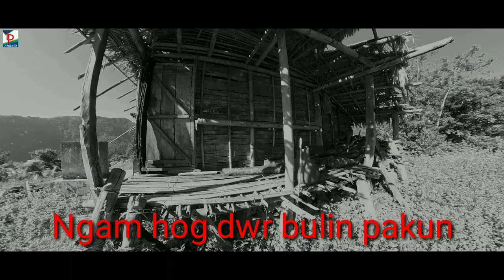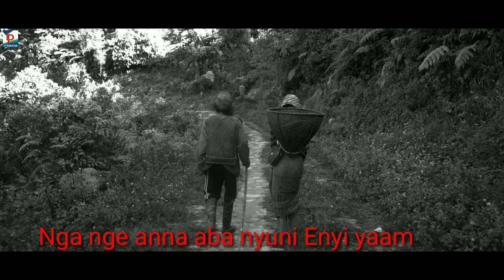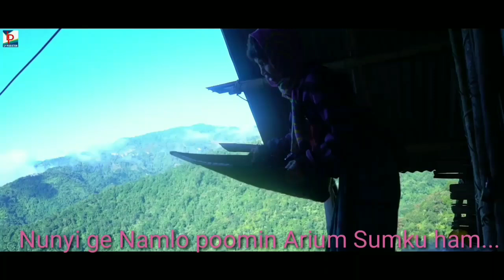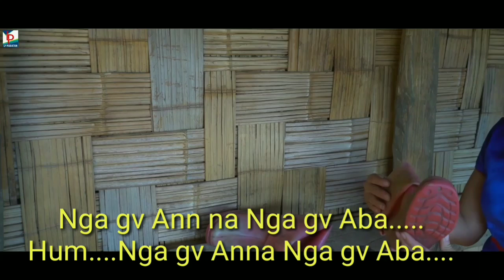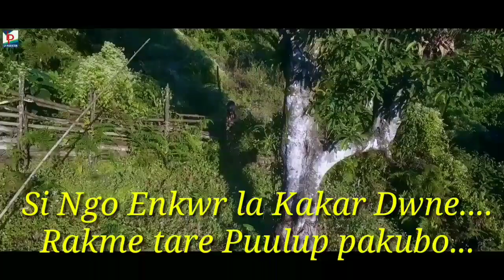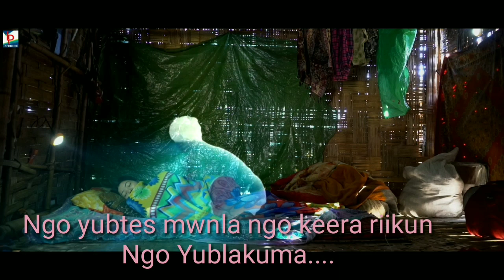Ngam Hog Dwr Bulin Pakun Karoake with Lyrics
Ngam Hog Dwr Bulin Pakun

Original Karoake with lyric

Singer Licha Pena
Lyric : Goda Yabang
Tune: S Khirud